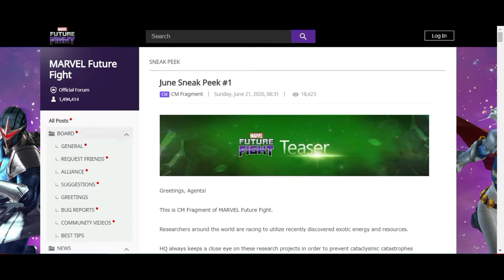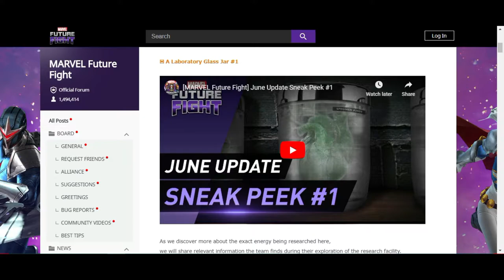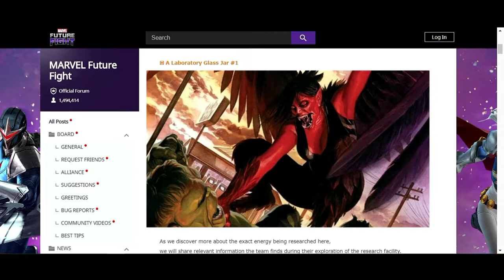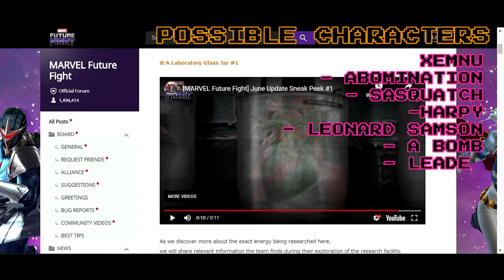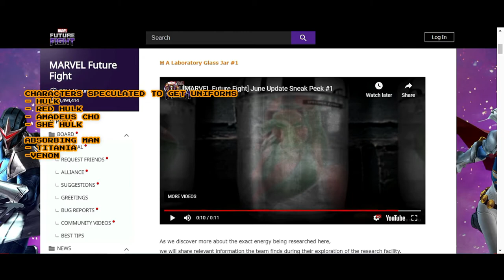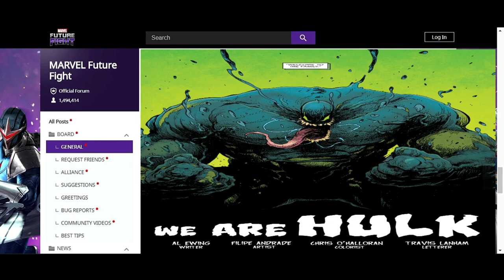JUNE SNEAK PEEK #1..WHAT CHARACTERS CAN WE GET..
The June sneak peek has arrived and it's an immortal hulk update boys. Watch the video to know all about the characters tied to the series and might arrive as playable characters in the game and there's a great chance for netmarble to rework some trash characters tied to the series.